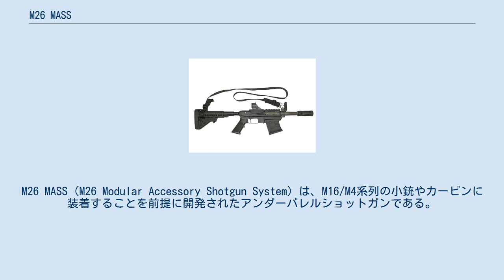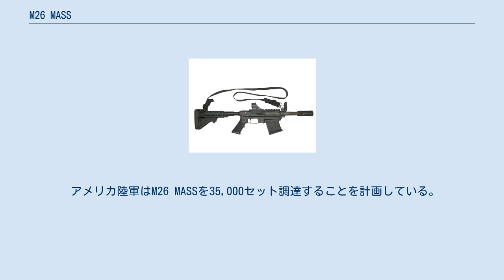M26 MASS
M26 MASS（M26 Modular Accessory Shotgun System）は、M16/M4系列の小銃やカービンに装着することを前提に開発されたアンダーバレルショットガンである。
 ピカティニー・レールによる拡張性を有しており、ピストルグリップとストックを装着することで単独での使用が可能な設計になっている。
 設計はC-MORE社、製造はベルツ・コーポレーション社が担当している。
 M26 MASSを装着したM4を構えるアメリカ陸軍の兵士 M26 MASSの元々の名称は「Lightweight Shotgun System」というもので、特殊部隊向けに開発が行われていた装備であり、殺傷を目的とした弾だけではなく、ドア破壊用の特殊なスラッグ弾や催涙弾・ゴム弾といった非致死性兵器も使用できるため、さまざまな任務で使用することができる。
 M26 MASSと同じ設計思想で、1980年代にナイツアーマメント社がレミントンM870から開発した「マスターキー」というアンダーバレルショットガンがあるが、M26 MASSはボックスマガジンを採用したことなどによりマスターキーよりも優れた性能を持っている。
 ピン1本で本体から分離することが可能で、M4カービンタイプの伸縮式ストックとピストルグリップを取り付けることでM203 グレネードランチャー同様に、単体で使用できるようになっている。
 作動方法はショットガン伝統のポンプアクション式ではなく、左右組み換え可能なチャージングハンドルを折り畳むことで閉鎖させるボルトアクション式を採用している。
 銃口先端に取り付けられたマズルガードは、ドア破壊の際に錠前に銃口を押し付けた状態で発砲したときに、発射ガスを逃がしながら対象との距離を保つことで銃身を保護する役割がある。
また、マズルガードは伸縮が可能になっており、使わないときには右回りにひねってロックを解除してから収納することで、全体の短縮化が可能である。
 アメリカ陸軍はM26 MASSを35,000セット調達することを計画している。